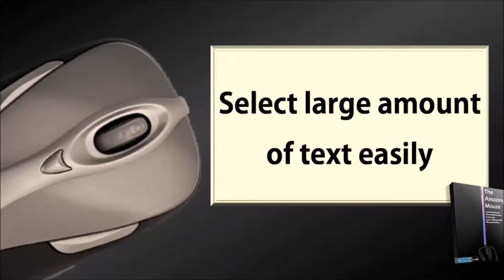Amazing Mouse Tricks Part 3: How to Select large amounts of text easily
Selecting text can easily excessive scrolling and dragging exercise.  Learn a faster and effortless way of doing selecting large amounts of text with Dr. Nitin Paranjape, Office MVP and Microsoft Regional Director.

Want to see 300+ useful mouse tips like this?  Check out Dr. Nitin's new ebook - The Amazing Mouse.